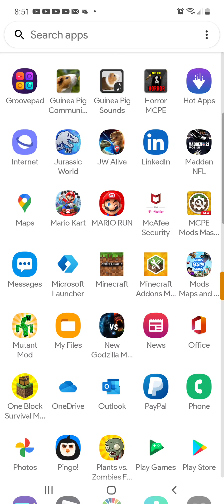Minecraft but if I touch the water the video ends